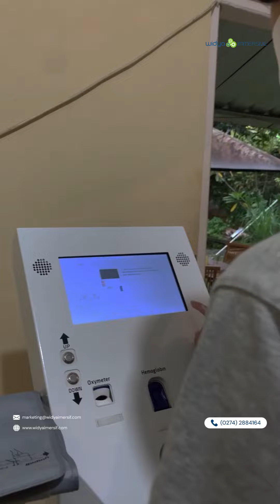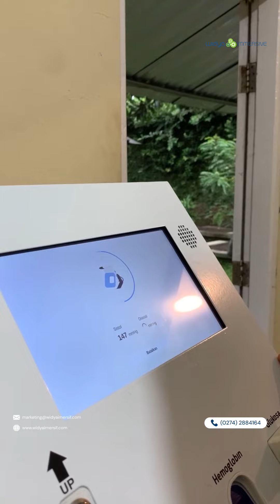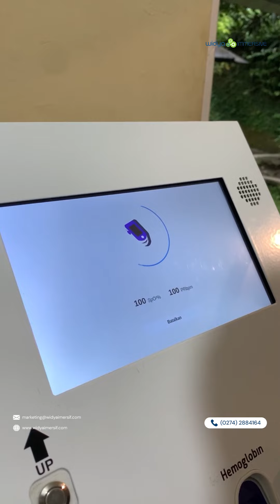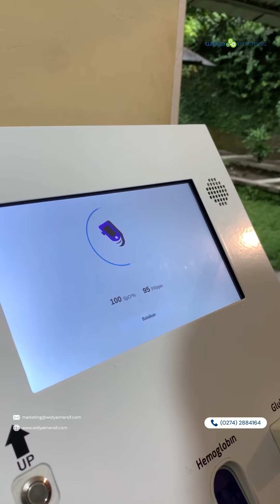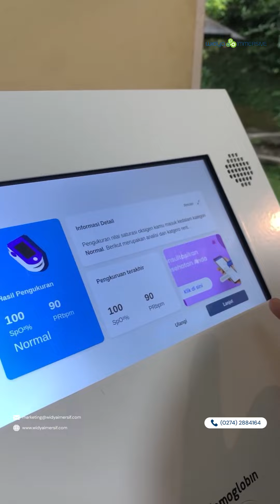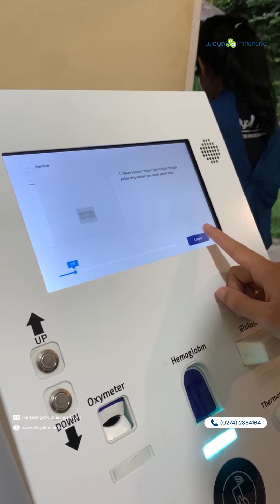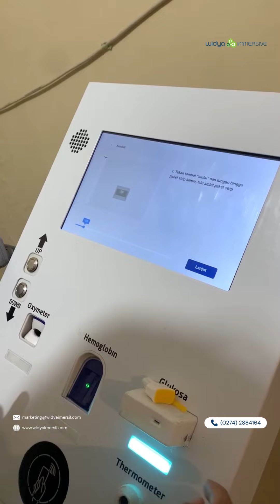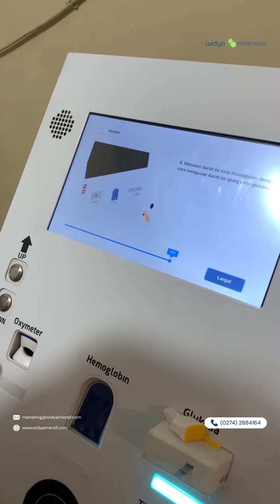WISH Health KiosK (Cara Penggunaan)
WISH Health KiosK adalah device untuk melakukan pengecekan kesehatan secara mandiri, cepat dan praktis tanpa perlu berpindah pindah tempat.
Device ini membantu pengguna untuk mengecek kondisi kesehatan mereka. Hasil pengecekan akan langsung bisa di lihat di smartphone pengguna melalui aplikasi yang sudah tersedia.

Fitur-fiturnya diantaranya :
-Pengecekan lemak tubuh
-Pengecekan tekanan darah
-Pengecekan Suhu Tubuh
-Pengecekan Oksigen dalam Tubuh
-Pengecekan Hemoglobin
-Pengecekan Glukosa